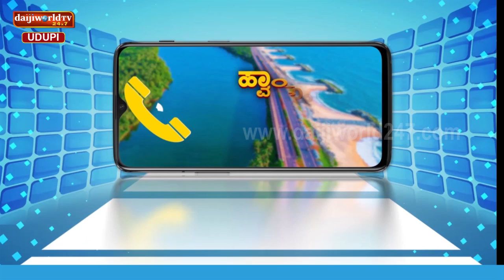ಹ್ವಾಯ್... ಮಾತಾಡುರ್ಯೆಲೆ | Episode - 1 | ಆಟದ್ ಗರ ಮಾತಿನ್ ಗಿರ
ಖ್ಯಾತ ಯಕ್ಷಗಾನ ಸಂಘಟಕರು, ತಾಳಮದ್ದಳೆ ಅರ್ಥಧಾರಿ ಮತ್ತು ಸಾಂಸ್ಕ್ರತಿಕ ಚಿಂತಕರು ನಾಗರಾಜ ನೈಕಂಬ್ಳಿ
ನಿರೂಪಕರು - ಅಲ್ವಿನ್ ಅಂದ್ರಾದೆ